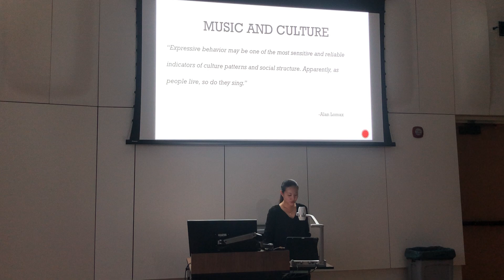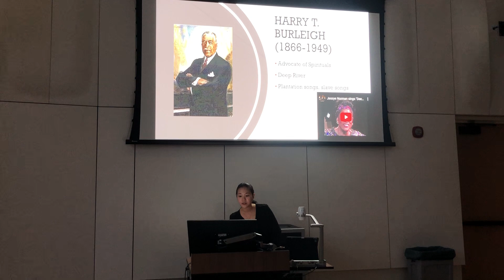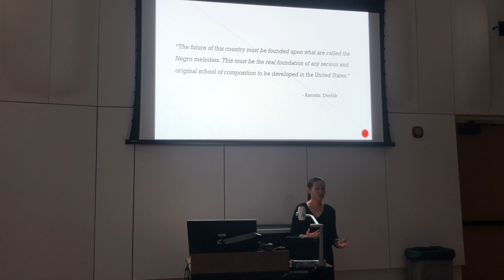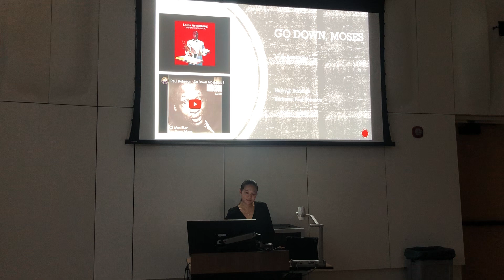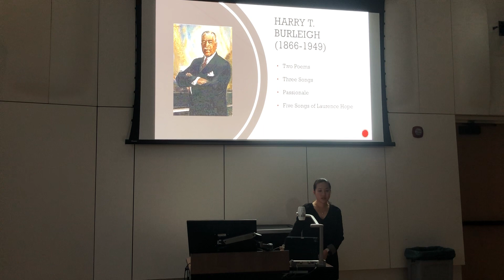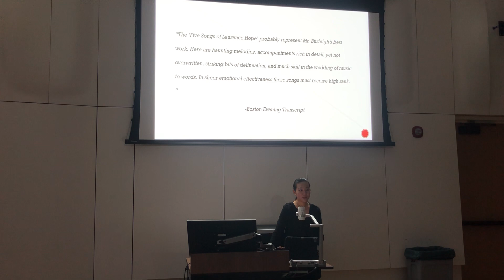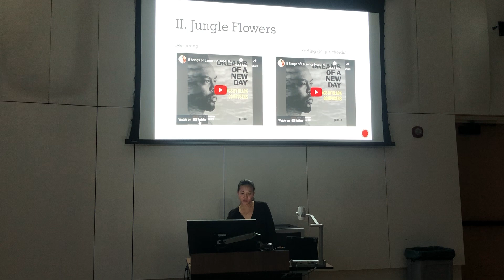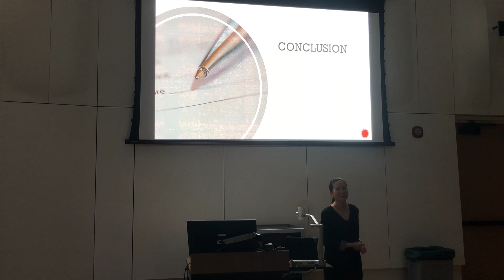Spirituals and Art Songs with Harry T. Burleigh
Lecture Recital
Spirituals and Art Songs with Harry T. Burleigh - Five Songs of Laurence Hope

Ling Lo, lecturer
Hollander Hall, MSU
12/10/2022 4:30pm